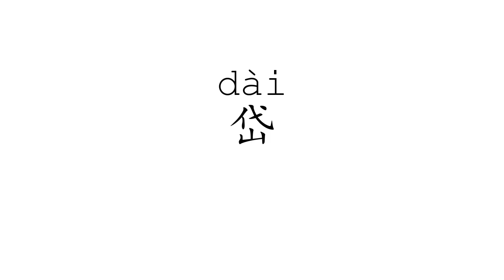Learn Chinese with strokes, pronunciation and words (How to pronounce Chinese character 岱)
How to write and pronounce the 2916th frequently used Chinese character: 岱.

1, The meaning of a word changes according to its tone.
2, It is the only pictographic language still in use today, which is quite intuitive.
3, It is one of the most ancient languages, but still adapting newly-created words stably.